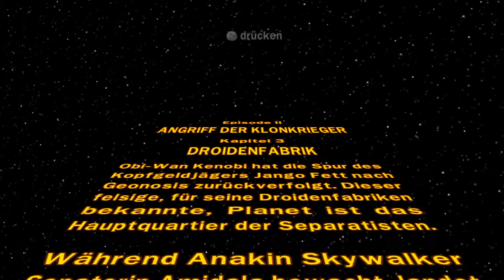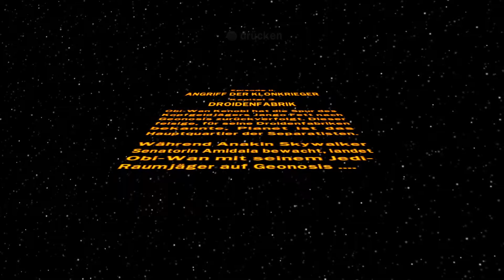Let's Play Lego Star Wars Die komplette Saga #008 Auf der suche nach Obi Wan Kenobi [Deutsch]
Schlagen Sie sich durch I bis VI
Spielen Sie alle sechs Star Wars Filme in einem Computerspiel! Mit neuen Charakteren, neue Levels, neuen Features und zum allerersten mal haben Sie die Chance sich in einem einzigen Spiel durch die gesamte Star Wars Galaxie zu schlagen und zu bauen!
Episode II

Droidenfabrik
Spielbeschreibung:

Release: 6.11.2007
Entwickler: Traveller's Tales
Publisher: LucasArts
Genre: Action-Adventure